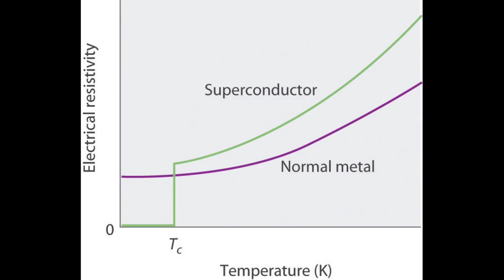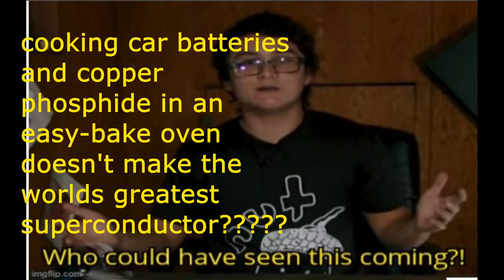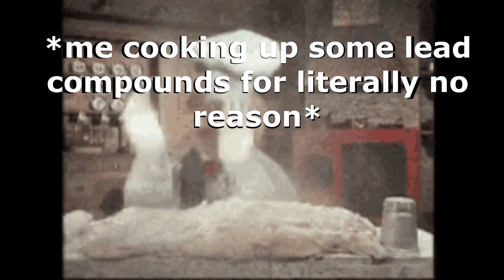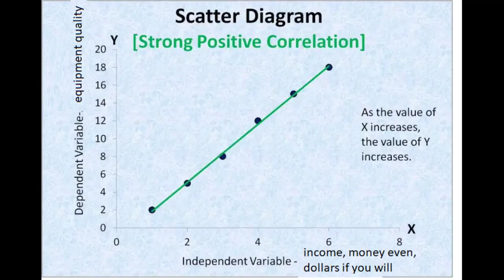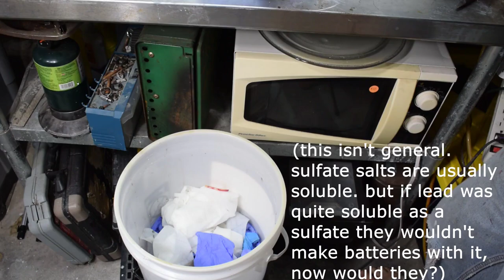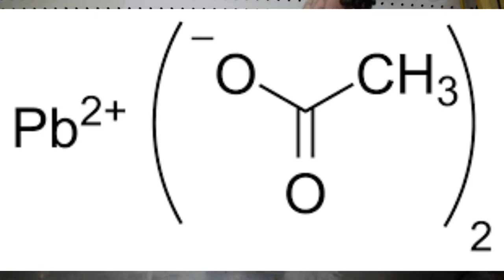HOW TO PURIFY CAR BATTERY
sorry the camera wasn't focused a lot of the time. this took me awhile to make bc i've been busy; life is hard. i want to make more videos this year tho. happy new year btw.
Lorem ipsum dolor sit amet, consectetur adipiscing elit, sed do eiusmod tempor incididunt ut labore et dolore magna aliqua. Ut enim ad minim veniam, quis nostrud exercitation ullamco laboris nisi ut aliquip ex ea commodo consequat. Duis aute irure dolor in reprehenderit in voluptate velit esse cillum dolore eu fugiat nulla pariatur. Excepteur sint occaecat cupidatat non proident, sunt in culpa qui officia deserunt mollit anim id est laborum